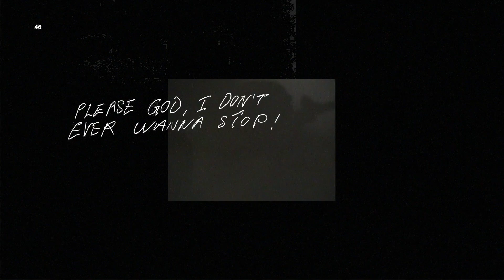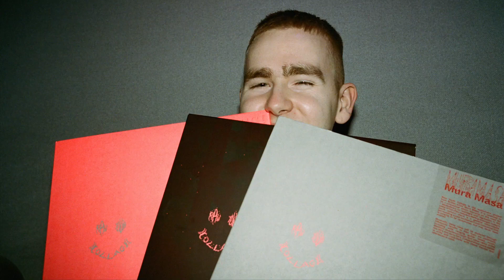RYC_EP5_MM1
Directed by Ben Brook. Additional filming by Joseph Taylor.